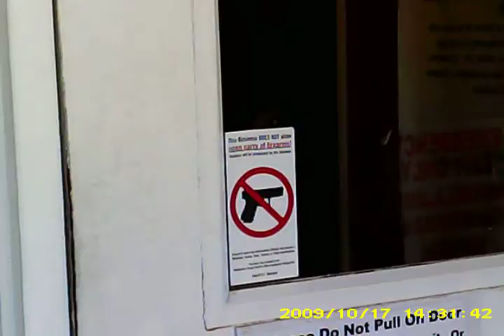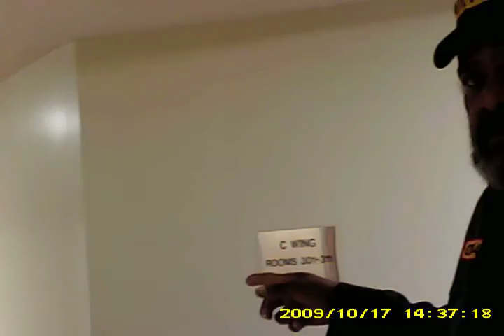Bone's Rides visits the nursing home ( Pusher Man)